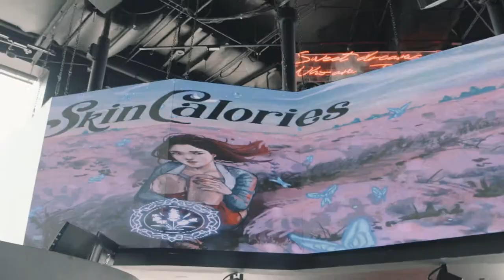Announcement of Performing Artists by Mediacorp CLASS 95 DJ Jean Danker